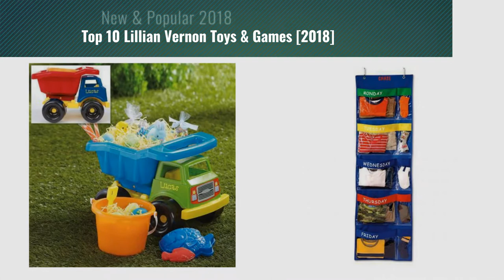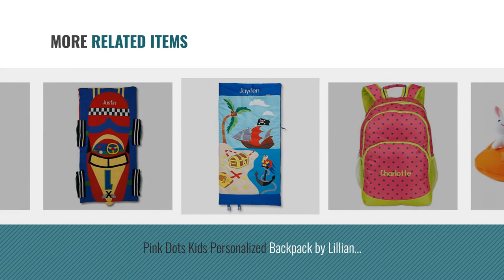Top 10 Lillian Vernon Toys & Games [2018]: Personalized Pastel Colors Days-Of-The-Week Hanging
Black Friday / Cyber Monday Personalized Pastel Colors Days-Of-The-Week Hanging Organizer by Lillian Vernon

Black Friday / Cyber Monday Castle Kids Personalized Sleeping Bag by Lillian Vernon by Lillian Vernon

Black Friday / Cyber Monday Personalized Kids Octopus Beach Bucket - Sand bucket is 7-1/2" diameter, 9-1/2"H and by Lillian Vernon

Black Friday / Cyber Monday Personalized Plastic Dump Truck and 4 Sand Toys- 15" Long, Perfect Boys' Easter Basket, by Lillian Vernon

Black Friday / Cyber Monday Personalized Primary Colors Days-Of-The-Week Hanging Organizer by Lillian Vernon

Black Friday / Cyber Monday Fabric Bunnies in a Carrot Bag - Easter plush toy carrot is 13"W, 3 polyester bunnies are by Lillian Vernon

Black Friday / Cyber Monday Pink Dots Kids Personalized Backpack by Lillian Vernon by Lillian Vernon